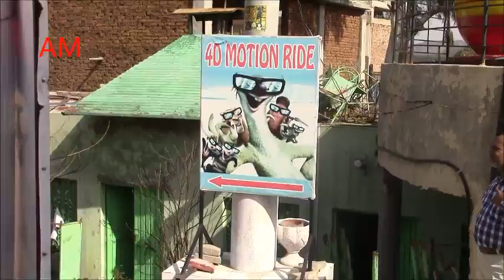Kallar Kahar Lake Pakistan 2016